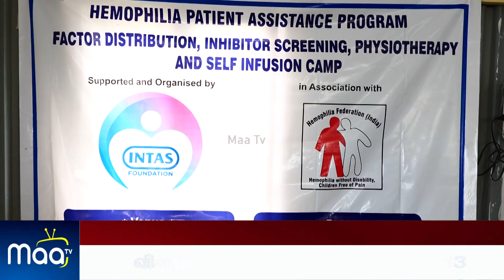பாளை பீஸ் ஹெல்த் சென்டர் மருத்துவமனையில் இரத்த கசிவு நோயாளிகளுக்கு இலவச மருந்து | NellaiMaaNews